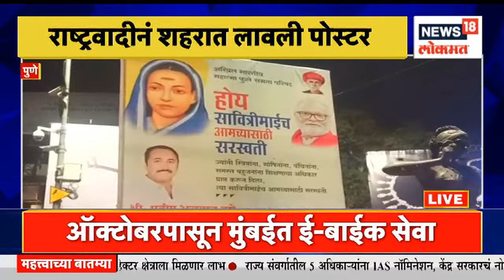Mudda Maharashtracha @10AM | राम कदमांचा ठाकरेंवर हल्लाबोल । काँग्रेस अध्यक्षपदी कुणाची वर्णी?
Ram Kadam has criticized Uddhav Thackeray's Dussehra gathering. Ram Kadam has alleged that he will take the help of Congress and NCP to gather the crowd.

उद्धव ठाकरेंच्या दसरा मेळाव्यावरून राम कदमांनी टीका केली आहे. गर्दी जमवण्यासाठी काँग्रेस आणि NCP ची मदत घेणार असल्याचा आरोपच राम कदम यांनी केला आहे.